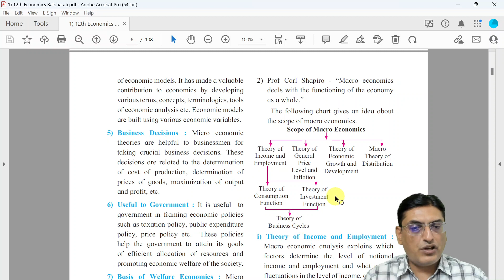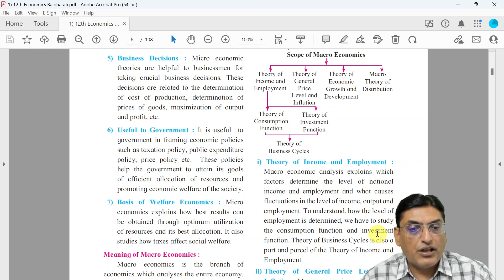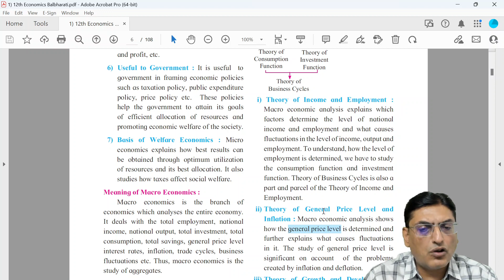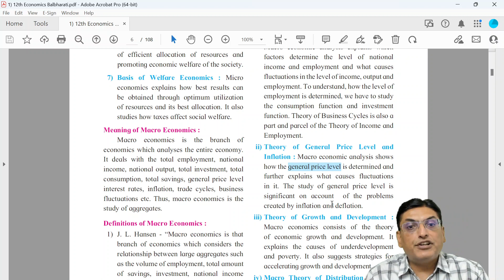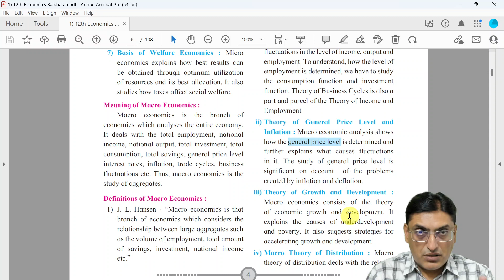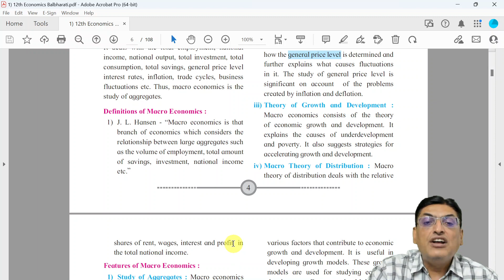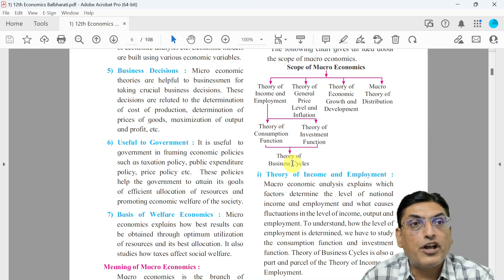Scope of Macro Economics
👉 Playlist of 2022-23

Maharashtra

Ritesh Ruparel :)